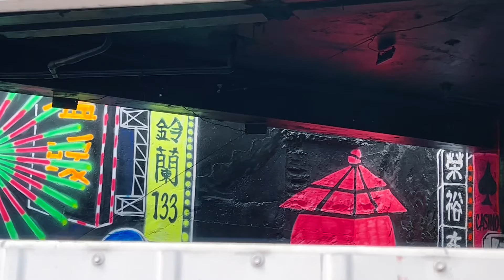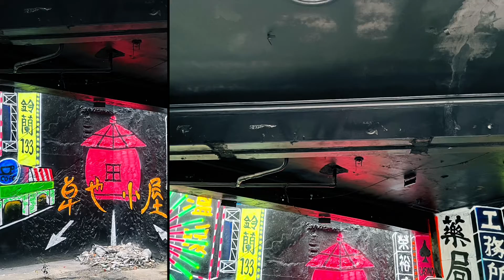［Graffiti in Taiwan #4］在台中的舊城區遇見那棟塗鴉樓，Taichung Taiwan 。大蔚阿昌（David Liao)［記錄台中］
那天在台中市中區走走，在平等街與中山路的交叉口處，發現了一整棟塗鴉的透天店面樓。外面用著鐵皮圍繞，不免令人想要透過門縫一窺究竟。畫面不是西方的語彙，而是很舊城區感，似乎有特別的設計安排。